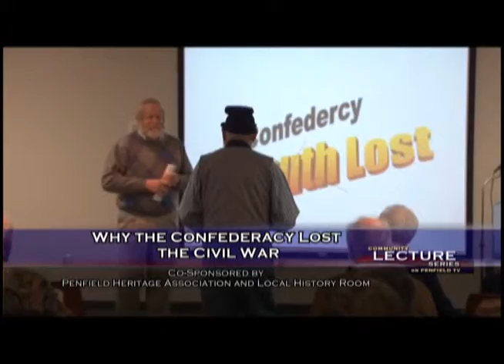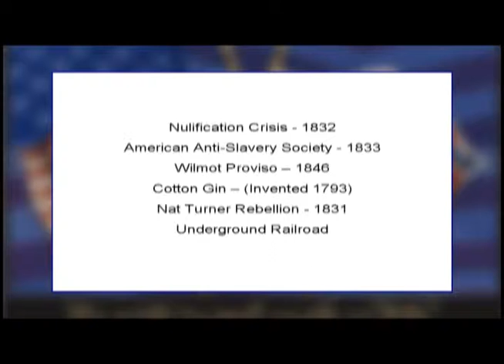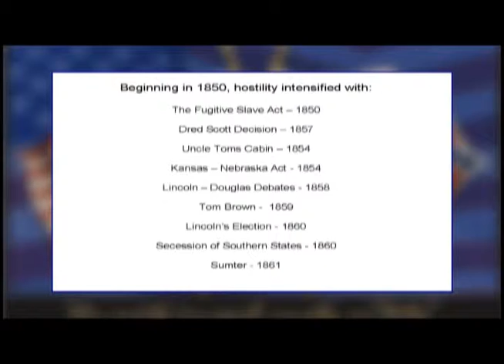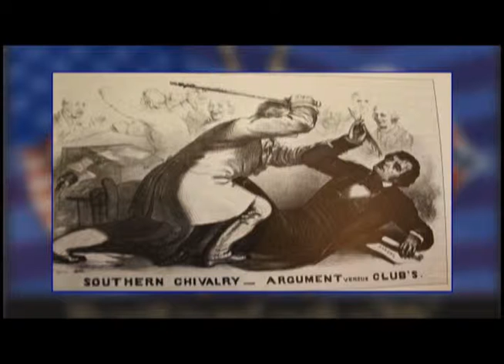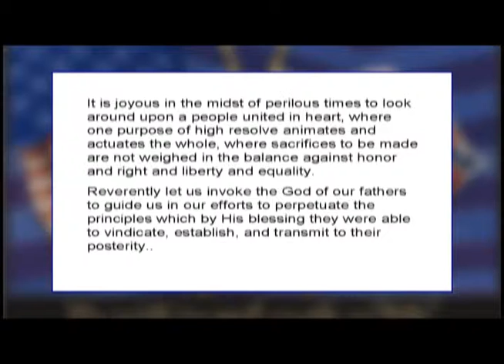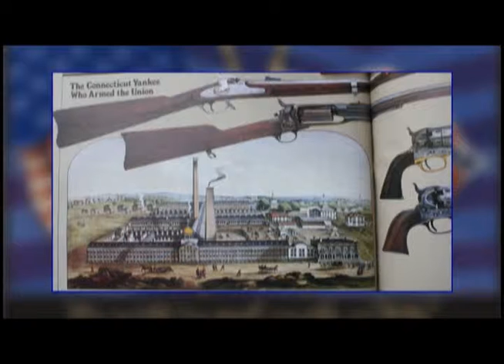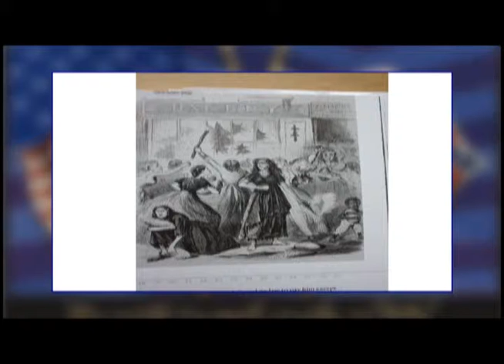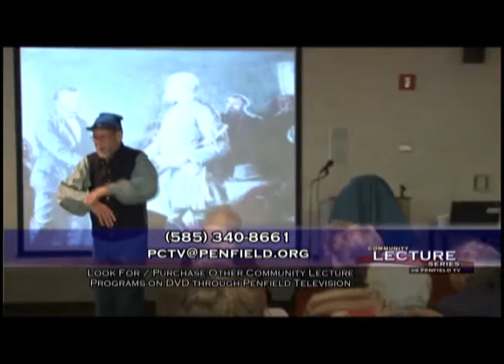Civil War Lecture Series - Why the Confederacy Lost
Video by Penfield TV - Presented by Don Nelson-Nasca in Penfield, New York